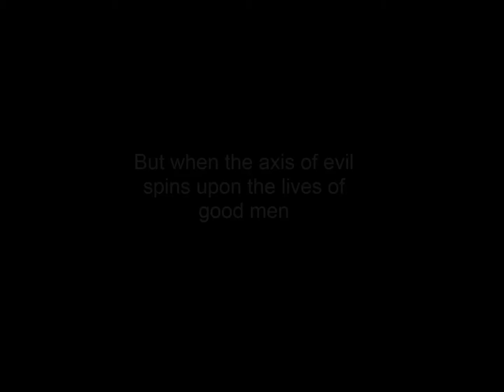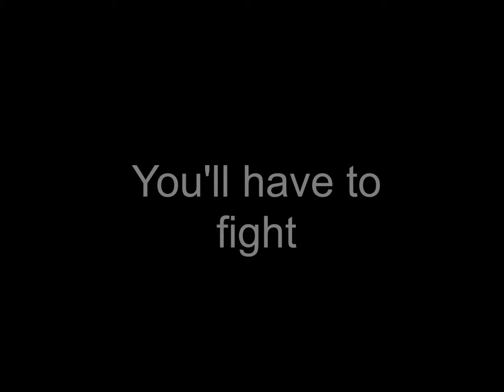Paintball Mayhem - The Omega Project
Voting will not stop us this time